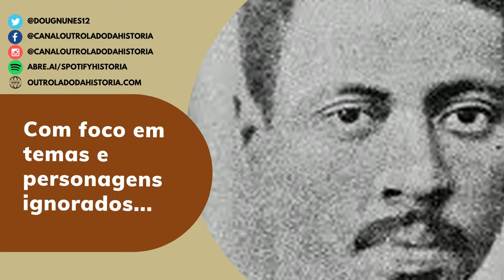Real Madrid foi o time da Ditadura Franco? Saiba como o franquismo ajudou o Real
A ditadura de Franco na Espanha foi uma das piores que já existiu. Porém, um clube, o Real Madrid, acabou se beneficiando deste fascismo e conseguiu elevar o patamar, alcançando grandes conquistas com ajuda do ditador. Entenda esta ligação de Franco e o Real Madrid.